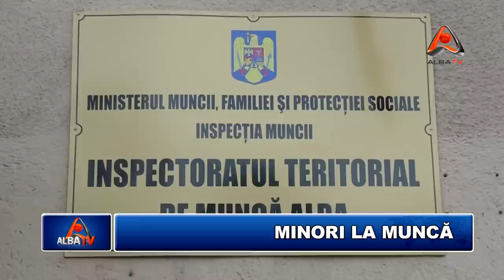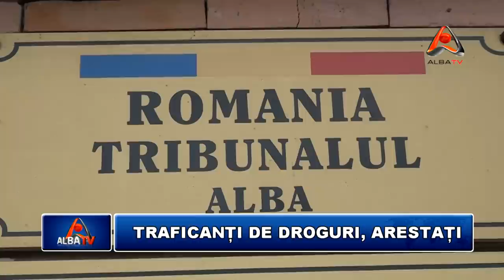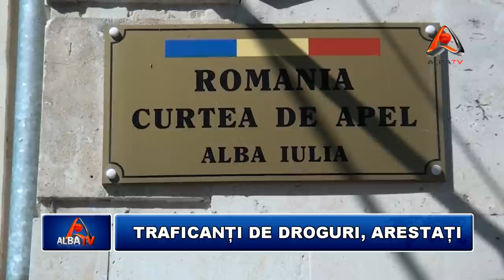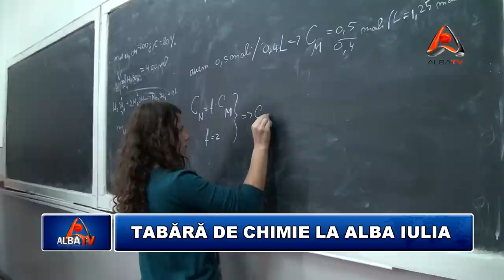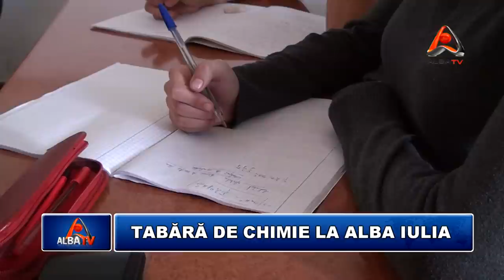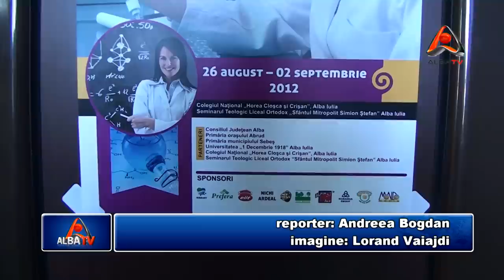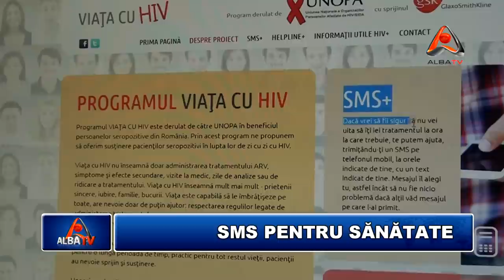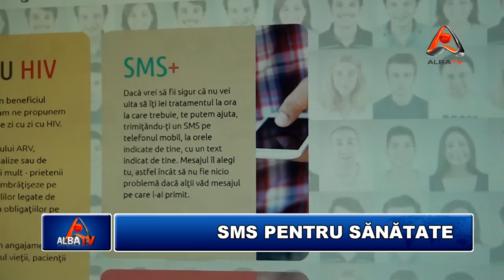STIRILE ALBA TV 30 AUGUST 2012 HD